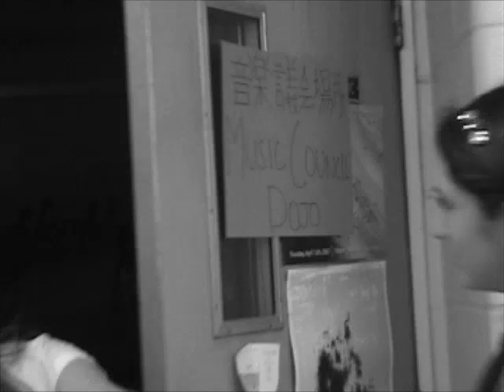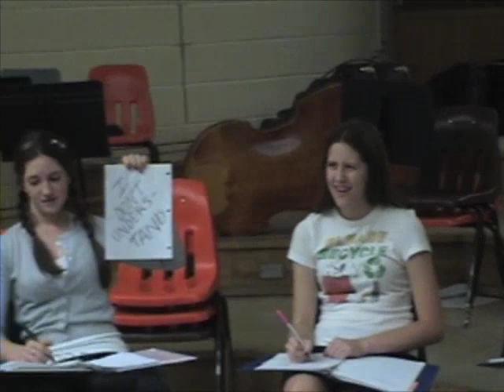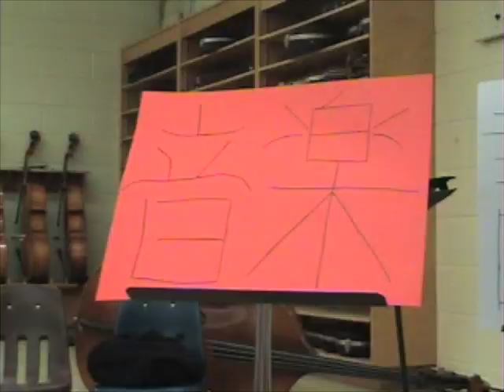NSS Music Council - Great Race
Northern Secondary School Music Council Great Race Video 2007